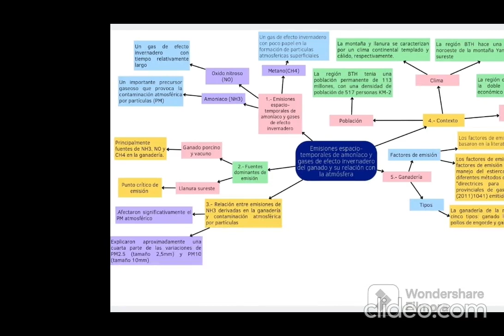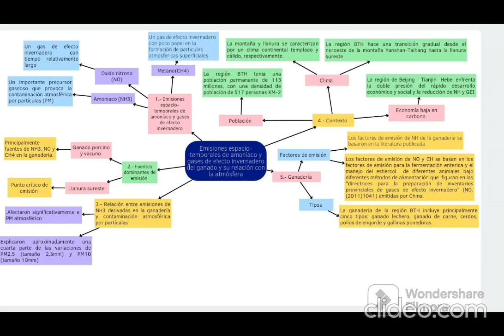Emisiones espacio-temporales de amoníaco y gases de efecto invernadero del ganado y contaminación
Seminario del grupo:
Joel Elias Huanca Palomino
Heiner Jesus Cueva Quispe
Andrea Milagros Sibuya Zevallos
Melissa Elizabeth Huamani Medina
Camila Eduarda Indara Torres
David Daniel Condori Halire
Rances Mijair Morgan Valderrama